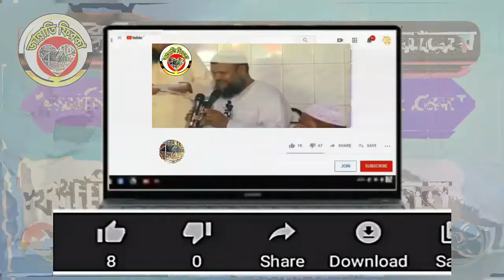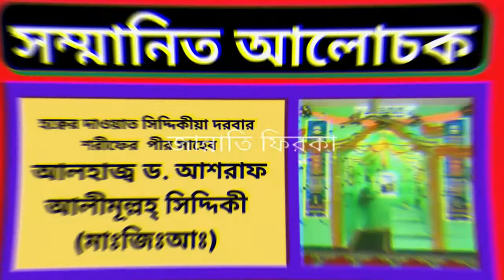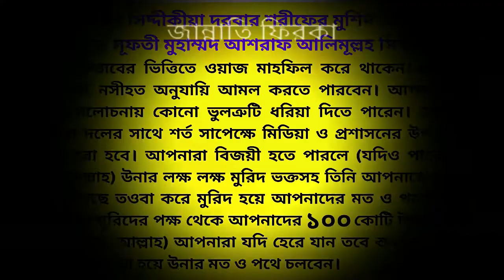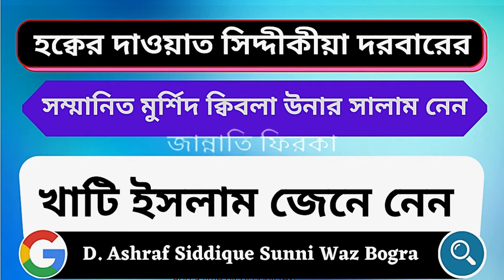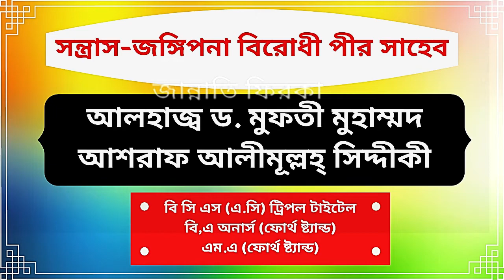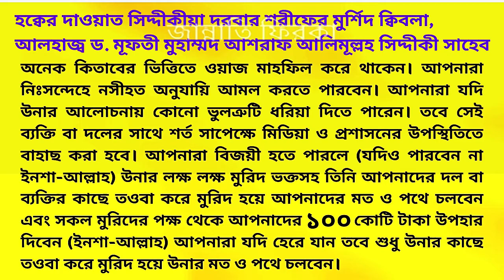মহিলারা জামাতে নামায পড়াবে || ড. আশরাফ সিদ্দীকি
______________SUBSRIBE NOW______________
নবীজ্বির নাম শুনেও যে দরূদ পড়ল না সে কি ঈমানদার?
ফেরাউনের ভাতিজা নবীকে সালাম দিচ্ছে,,,,, দেখুন!
আল্লাহর ১টি সুন্নত আছে সেটা কি জানেন??
নবীজ্বির প্রতিটি আদেশ পালন করা ফরজ কেনো জেনে নেন?

ধর্মমন্ত্রী, একি কথা বললেন মিলাদ-ক্বিয়াম,
হেফাজতের শফী, মিজানুর আযহারীকে সংসদ ভবনে
যারা সুদ-ঘুষ খায় তাদের বাসায় দা'ওয়াত খাওয়া ও
মাইকের মাধ্যমে নামাজ পড়া নিষেধ আছে কিনা??
মিলাদ - ক্বিয়ামের অসংখ্য দলিল। ওহাবীদের চুলকানির মলম!
কারো নাম মোহাম্মদ ও আহাম্মদ রাখা যাবে কিনা??
চরমুনাই কে চোর+মুনাই বলা হয় কেনো???
নবীজ্বি উম্মতদের জান্নাতে নিয়ে যেতে পারবে কিনা??
করোনা ভাইরাসের বাপও পালাবে! যে কাজ গুলো করলে
যে ইমামের পিছে নামাজ কবুল হবে না।
ছেলে-মেয়ের আকিকা দেওয়ার সুন্নতি পদ্ধতি, জেনে নেন!
নবীজ্বির হাদীস অনুযায়ী আপনি জান্নাতি না জাহান্নামি?
মাস্ক পড়ে নামাজ আদায়, করলে নামাজ আদায় হবে কি-না?
সিদ্দীকিয়া দরবারে মুরিদ সেজে মুনাফেকি করে কারা?
বাবা-মেয়ের, মা-ছেলের, ভাই-বোনের ও জামাই-শ্বাশুড়ির
শয়তান তো বন্দি আমাদের ধোাকা দিচ্ছে কে???
মাছ কিভাবে সুঁই তুলে দিলো ওলীকে ও অজগর সাপ
বাদশা ও উজিঁরের ছেলের কেমন সম্পর্ক
প্রিয় নবীরﷺ জানাযার ইমাম কে ছিলো?
ঈদ-উল-ফিতর/আদ্বহার নামাযের যাবতিয় নিয়ম কানুন,
শাওয়াল মাসের ৬টি রোজার এত্তো ফজিলত।
নামাজের সময় চলে যাওয়ার পর কেনো